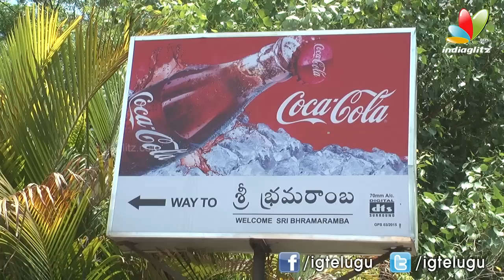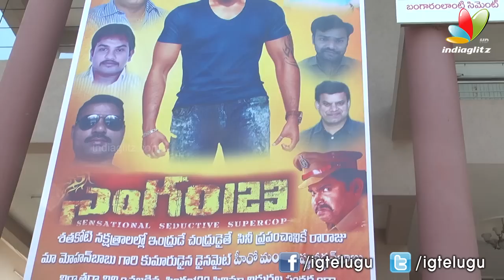Singham 123 Public Response l Sampoonesh Babu l Mohan Babu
Watch upcoming Telugu movie Singam 123 Trailer /Singam 123 first look /Singam 123 teaser /Singam 123 trailer /Singam 123 theatrical trailer

Starring Sampoornesh Babu, Sanam, Bhavani, Prudvi Raj, Annapurna, Viva Harsha   in lead roles. Directed by Akshat Ajay Sharma. Produced by Vishnu Manchu.  Music composed by  Sheshu, K.M.R